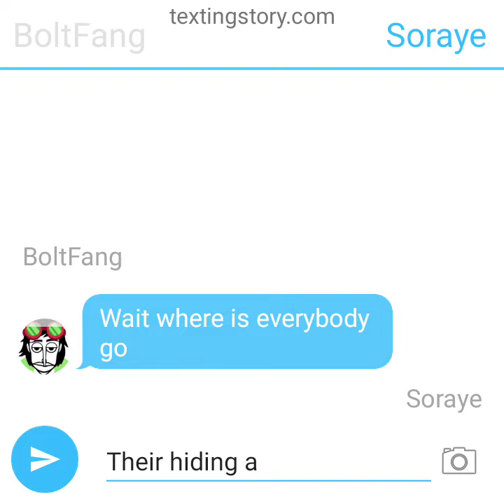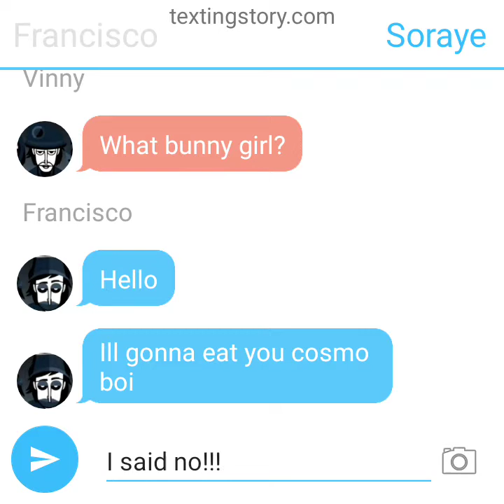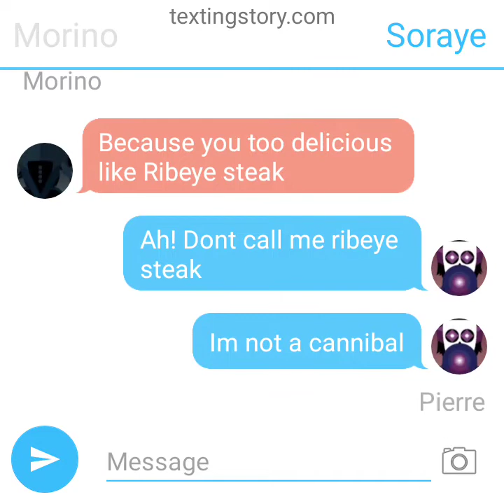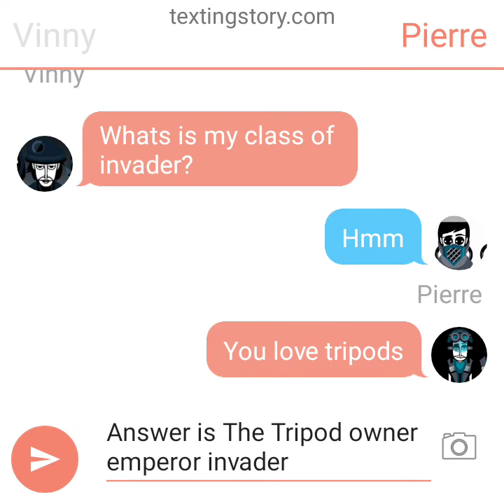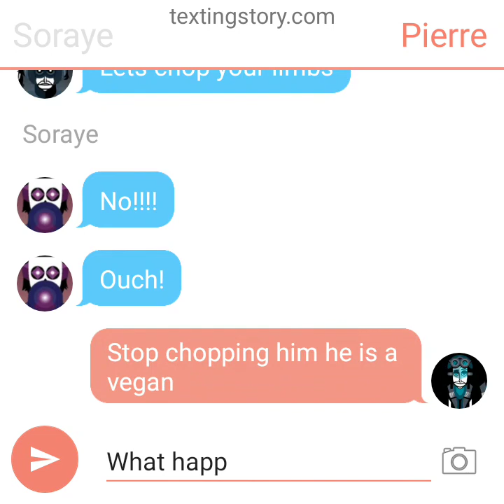Sorry this is too short to have texting story